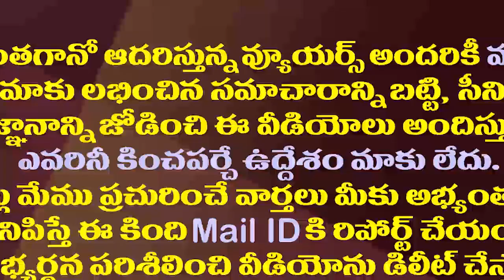దేశంలోనే గ్రేట్ డైనమిక్ సీఎం జగన్..నిర్మాత పొగడ్తలు| AP Film Chamber Ex President Praises CM Jagan